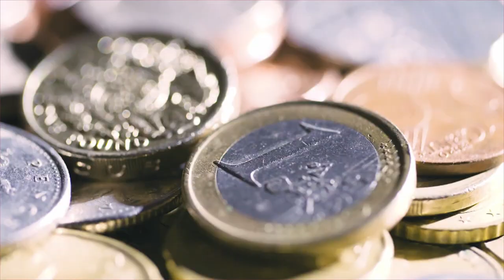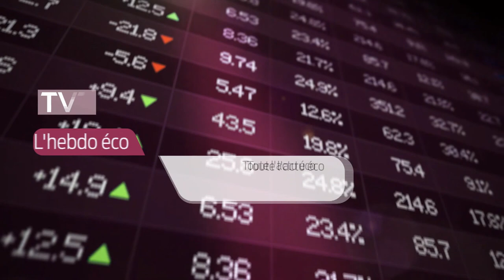Hebdo Éco - L'encadrement des loyers sera-t-il efficace à Bordeaux ?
Avec Pierre Hurmic